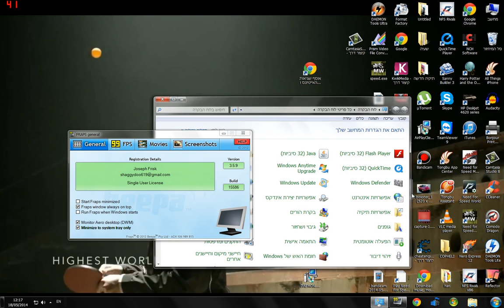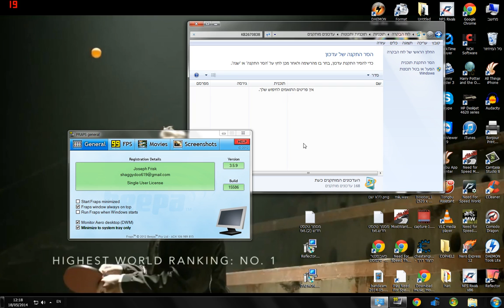פיתרון לבעיית המסך השחור בפרפס